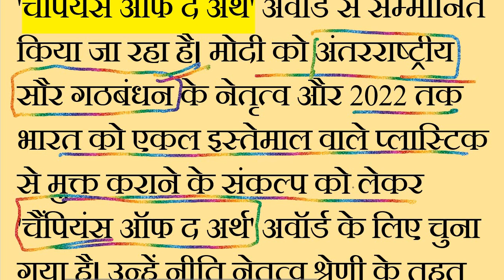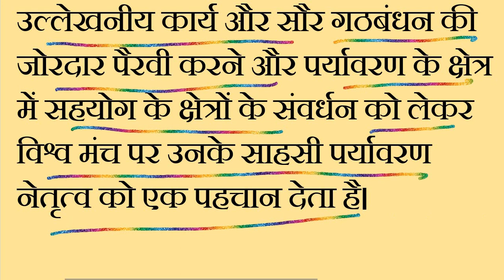PM Modi Awarded Champions of the Earth Award क्या है चैंपियंस ऑफ द अर्थ अवॉर्ड Current Affairs 2018